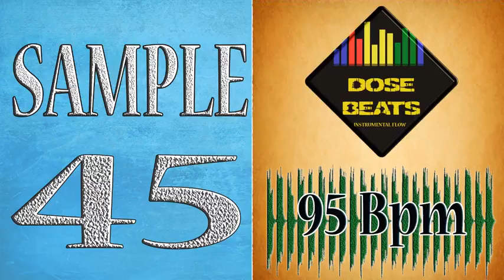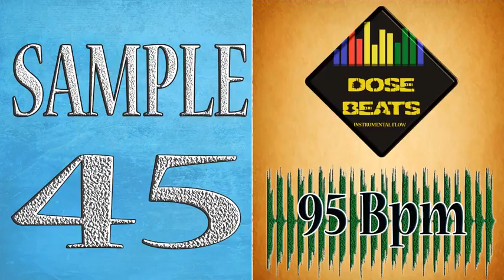Sample 45, Piano, 95 BPM, Prod DoSe Beats, Crea tu base de Rap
.SLOW DOSE.
.RAP DIFERENCIAL.
.COLOMBIA.